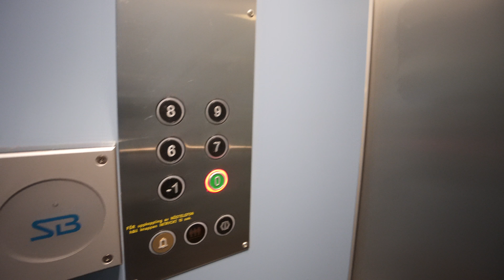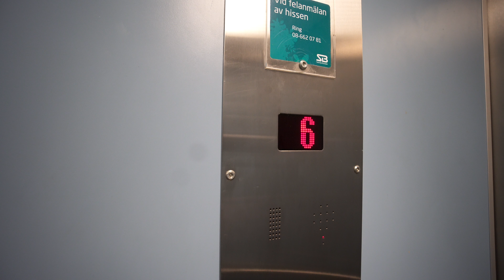Sweden, Stockholm, Björkhagsplan 9, S.t Eriks Hiss AB elevator (left) - going down